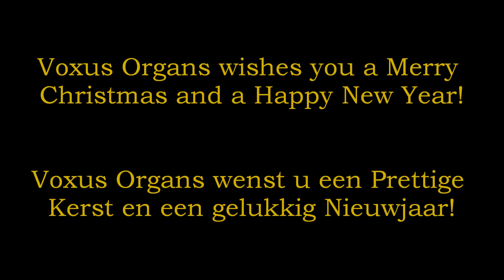Voxus Organs wishes you a Merry Christmas!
Voxus Organs wishes you a Merry Christmas and a Happy New Year!
Variations sur un Noël - Marcel Dupré
played on the sampleset of Dudelange